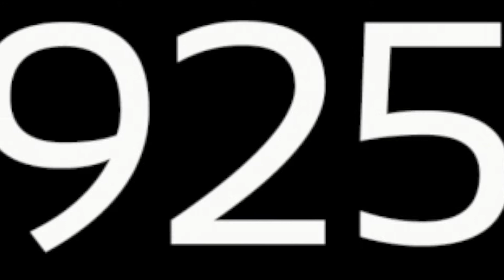925 Band, Live at BLU42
“925” is best described as a Rock & Roll Party Dance Band.  Our band can play in a wide variety of events including corporate, festivals, private parties & night clubs.  Our goal is to put our clients at ease when planning the musical aspect of their party.  We have something for a variety of generations, playing musical genres to capture everyone’s interest.  Our repertoire includes songs from the 70’s and 80’s as well as current hits. 925 Band offers a visual as well as an audio Experience.  The band will dress to accommodate formal events.  We are available for your entertainment needs to provide excellence in customer service.